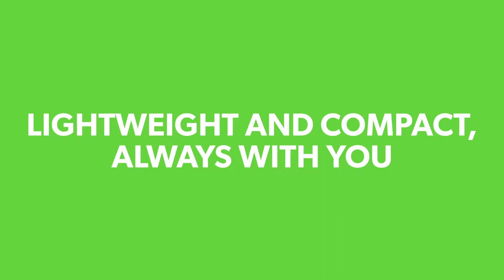Odkurzacze biurowo hotelowe OLPE IPC Soteco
Odkurzacz biurowo/ hotelowy z najpopularniejszą pojemnością zbiornika 12 litrów. Dostępny w dwóch klasach energetycznych. Zaprojektowany tak, by bezpiecznie oraz efektywnie odkurzać także schody. Akcesoria standardowe w zestawie. Moc 750 W lub 900 W w zależności od klasy energetycznej.